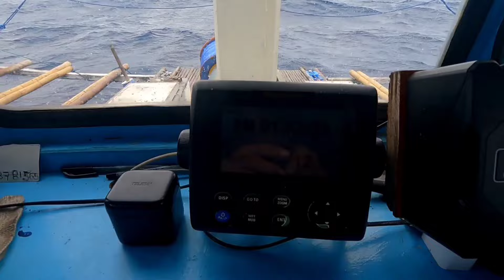8Days tuna fishing Part3 lumakas ang habagat maliliit na bangka nagsitabi